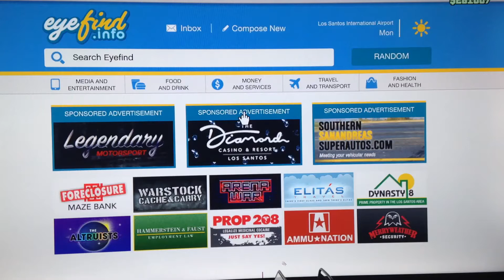GTA 5 VAPID WINKY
This is the first of many videos where I will be playing GTA ONLINE with my Vapid WINKY (FORD WW2 JEEP)